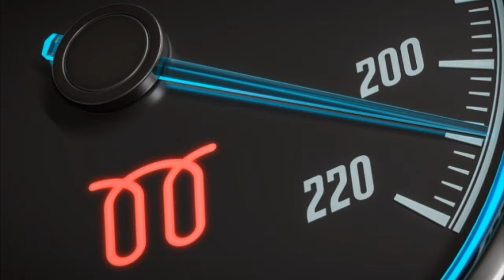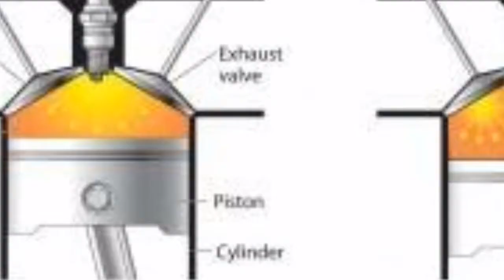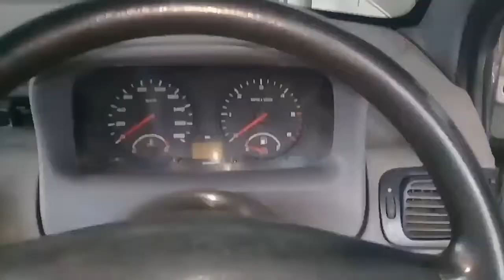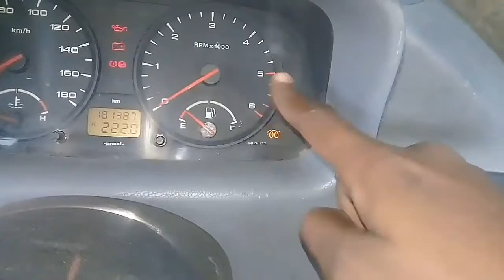how do car heater plug worrking tami